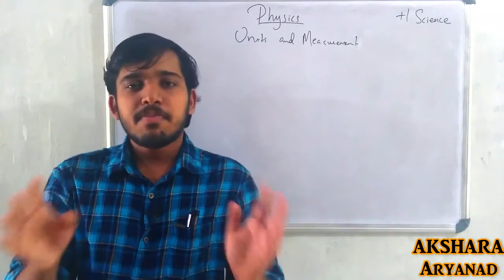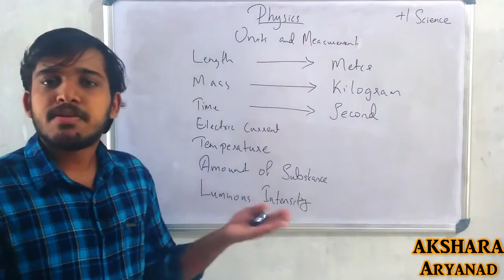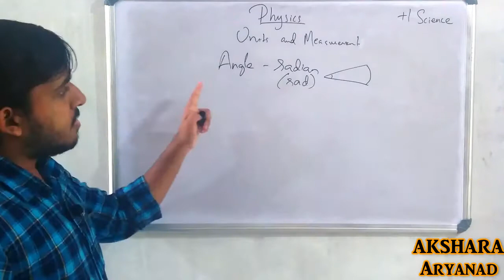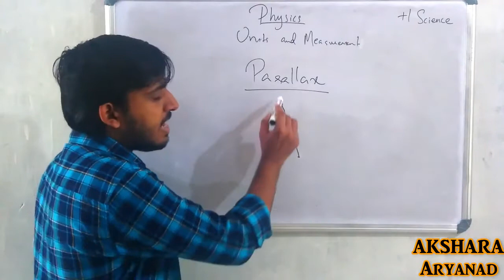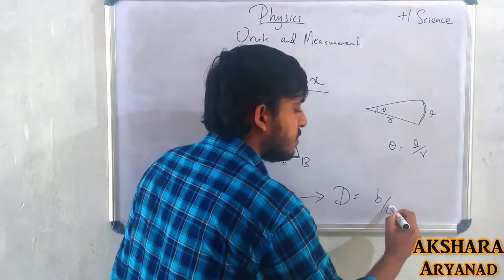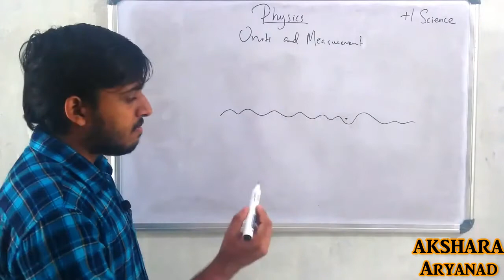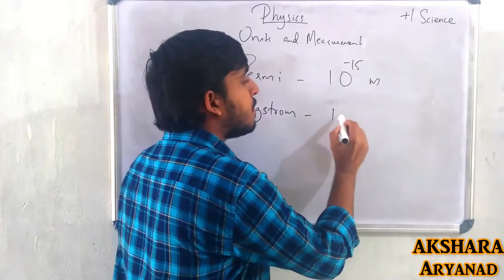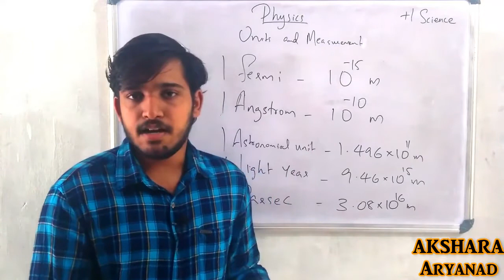Plus One Physics Part 2 | Chapter 1 | Adarsh SM | Akshara Aryanad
ആര്യനാടിന്റെ സ്വന്തം വിദ്യാഭ്യാസ സ്ഥാപനമായ അക്ഷര ട്യൂഷൻ സെന്ററിന്റെ ഓൺലൈൻ ക്ലാസ്സുകൾ.